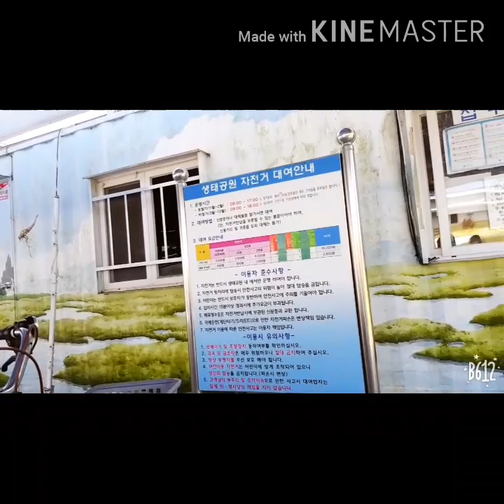Biking@ Daejo Ecological Park#/canola flower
Daejo Ecological Park is famouse for canola Flower Festival# Pink Muhly#

It is located at Daejo # Near Nakdong River# and famous for # biking#